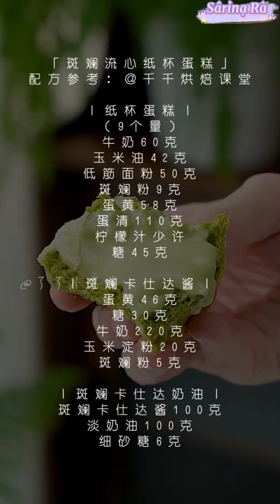Asmr || Homemade cake recipes || how to make delicious, aesthetic and beautiful desserts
Aesthetic Food

How to make a delicious, aesthetic, and beautiful cake
A delicious snack for friends to watch
Dessert recipe delicious

timestamp

Cara membuat kue enak, astetik, dan cantik Cemilan yang enak untuk teman nonton
resep makanan penutup
resep kue simple enak

source : 抖音
Edited : by me, Sârỉnạ Rà official youtube channel
No re-upload